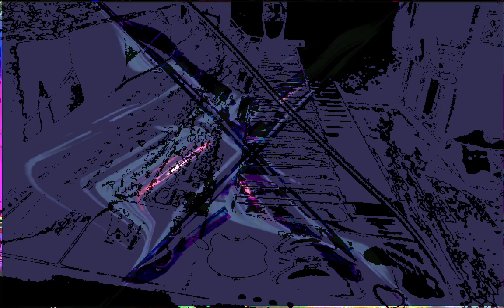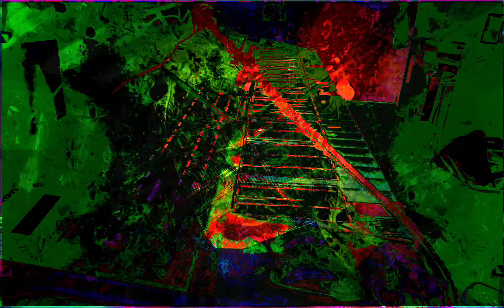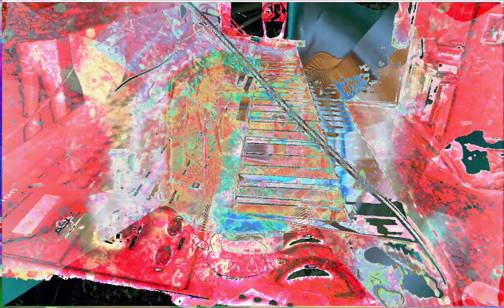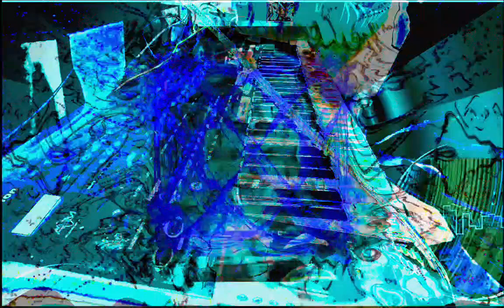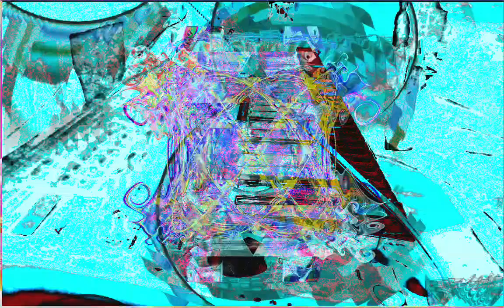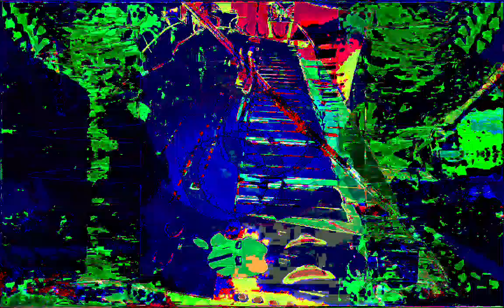Forms of sound made real from beyond all voids of nothingness - Structure without structure manifest